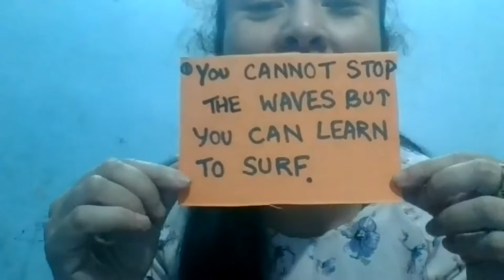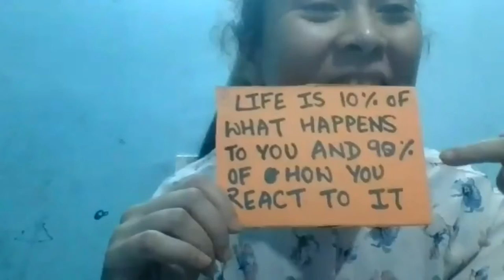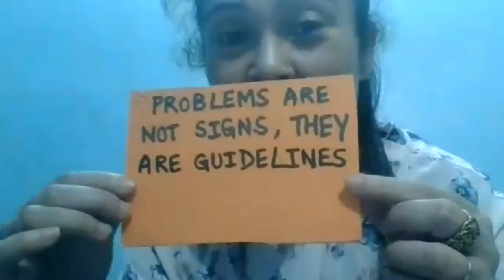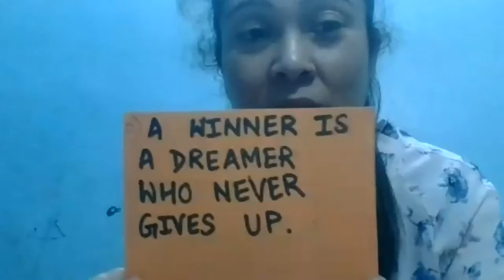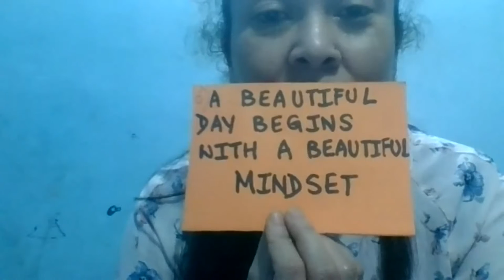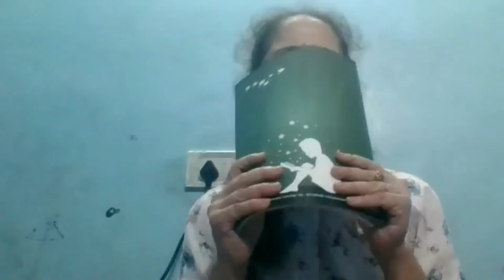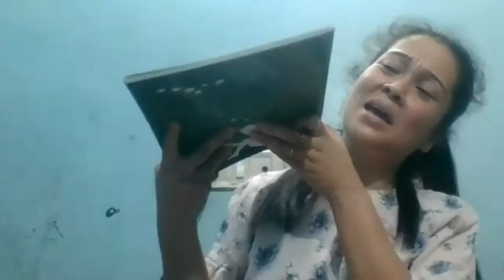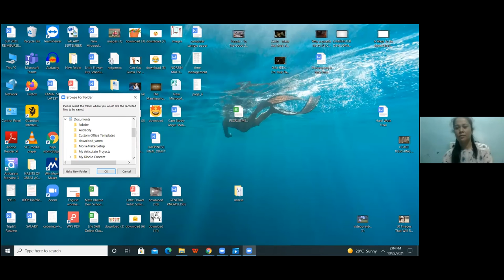POSITIVE THINKING | CLASS VI | (22.10.2021) YV